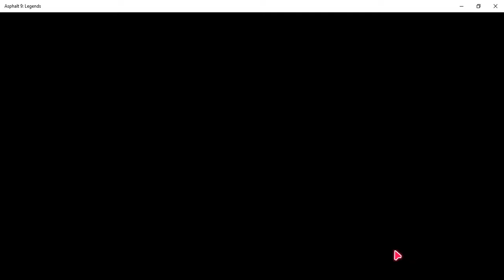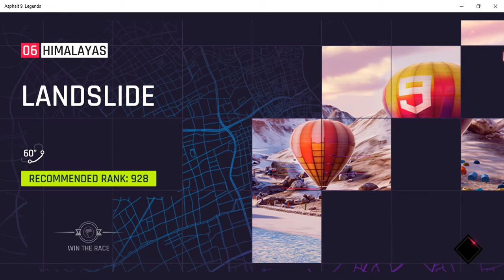I made a huge mistake (asphalt 9)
welcome back to another video. today, we are playing some more asphalt 9.
I make a sad mistake at the start of the video, that will cost me hours. the video does get entertaining though. i've recently heard that if you beat a koeingsegg jesko to the like button, you win some extra oxygen, so try it out. also, hit thee subscribe button for more videos. anyways, enjoy!